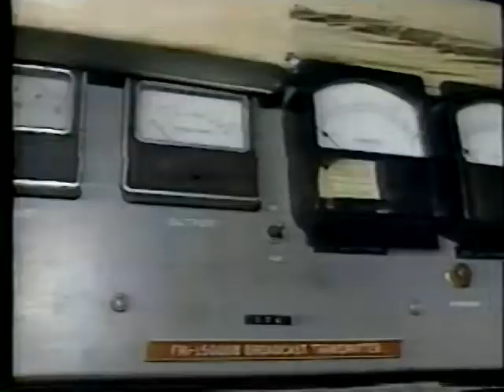RNI: Allan and Ivan Live Onboard "The Sarah": July 27, 1987 (Better Quality)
2017 marked the 30th anniversary of Radio New York International. On this clip, Allan Weiner and Ivan Jefferies are interviewed LIVE on "A Current Affair" - while Hank and Jim are going wild on the air!